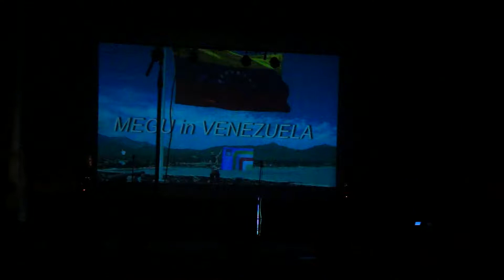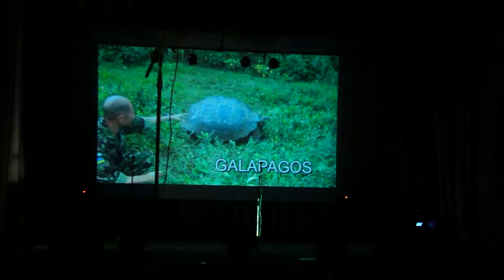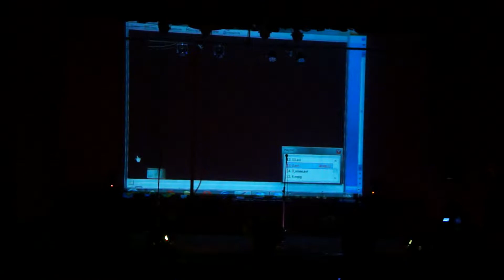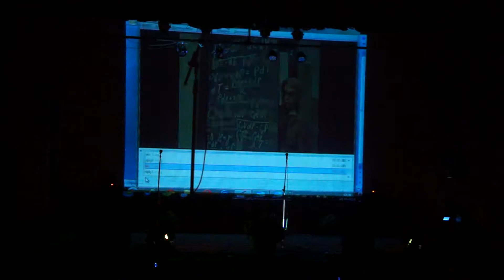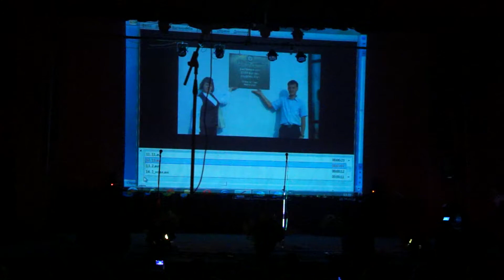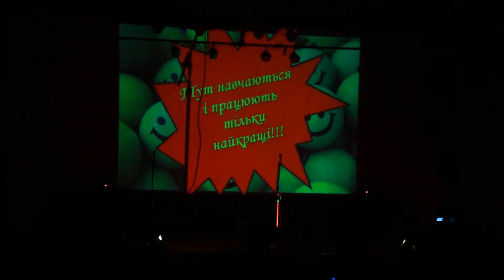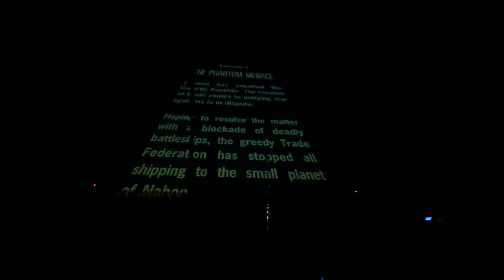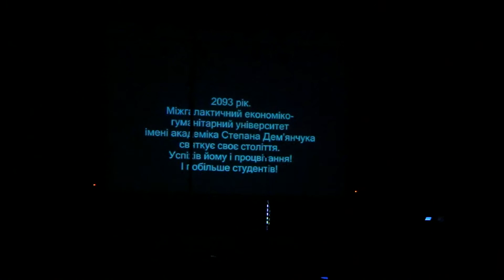01 Концерт з нагоди Дня захисника вітчизни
Концерт 23 лютого День захисника вітчизни,
МЕГУ ім. С.Дем'янчука, МПК Текстильник, м.Рівне

Концерт 23 февраля День защитника отечества,
МЭГУ им. С.Дем 'янчука, МПК Текстильщик, Ровно

Concert February 23 Day of Defender of the Fatherland,
Megu them. After Mr Sukhyi, IPC Tekstilschik, Rivne

Konzert 23. Februar Tag der Verteidiger des Vaterlandes,
Megu sie. Nachdem Herr Sukhyi, IPC Tekstilschik, Rivne